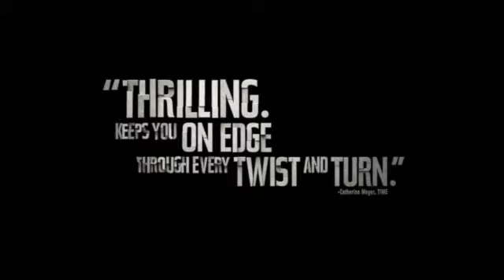Homenaje a Anton Corbijn-exhs en giff2014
Homenaje a Anton Corbijn, el hombre más buscado. La última película del gran Philip Seymour Hoffman...